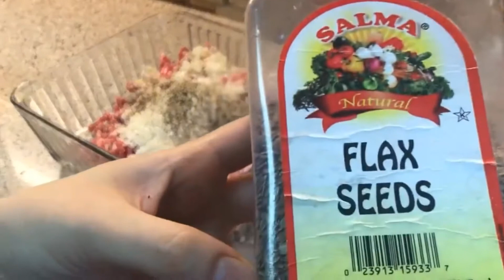How to make an easy and fast Russian style meatballs (Tifteli)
Forgot to mention add 1/2 cup of water.